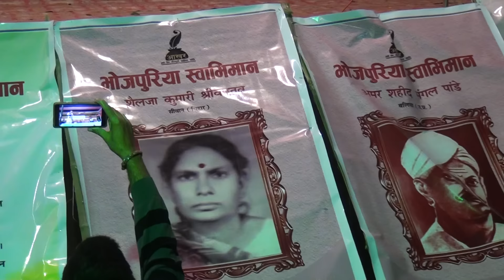Azamgadhi Chutney - Ae Baba | Chandan Tiwari | आजमगढ़ी चटनी - ए बाबा | Bhojpuri Folk Song | Aakhar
आजमगढ आ आस-पास के इलाका में अइसना भाषा आ शैली में अक्सर गीत गढाला ।  भोजपुरी क्षेत्र के क गो इलाका में टिबोली / ठिठोली में गीत गढाला आ रचाला ।  इहे भोजपुरी जब अपना एह विधा के सरीनाम फिजी ले के गइल त कैरिबियन आबो हवा से मिल के "  चटनी गीत "  बन गइल ।

आखर के ओर से आयोजित भोजपुरिया स्वाभिमान सम्मेलन-7 के मंच से लोकगायिका चंदन तिवारी के प्रस्तुति ।  एह गीत आ गीत में खास लोगन के उपर उठत सवाल प जनता मगन बिआ ।  एह गीत के धुन प एगो 7-8 साल के बच्चा नाच भी रहल बा ।